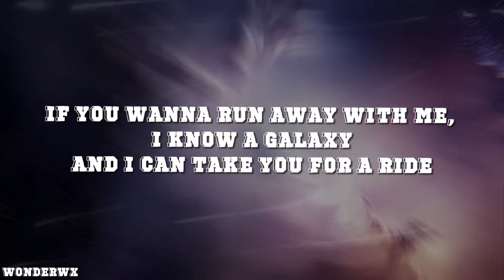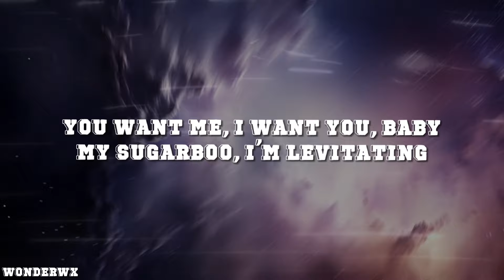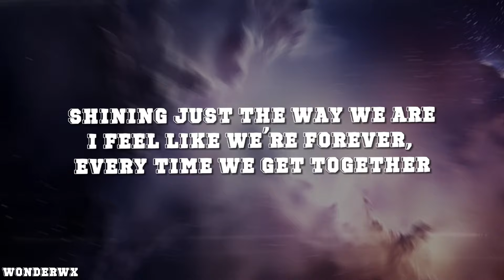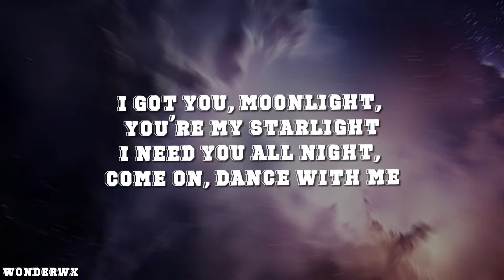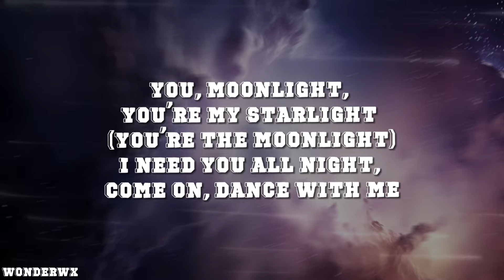Dua Lipa - Levitating (Lyrics)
Welcome to Wonderwx Music! We're a YouTube channel featuring a variety of music video lyrics with accurate, on-screen lyrics for singing along.